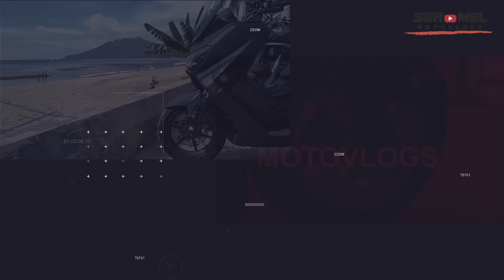TIPS para sa mga MALILIIT NA RIDERS na gusto ng MALAKING MOTOR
In this vlog mga ser. Paguusapan natin ang iba't ibang tips para ma-ride mo ng maayos ang dream bigbike mo. Mapa-400cc up man yan o mga malalaking scooter, marami kang maa-apply gamit ang video na ito. Enjoy the vlog mga ser. Yes seeer!